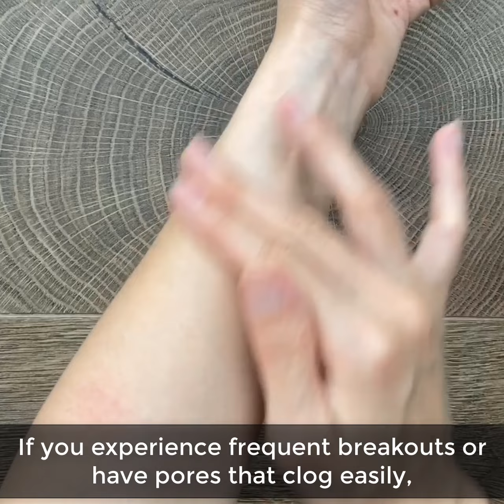This way your face will become so young, tight, shiny & spotless